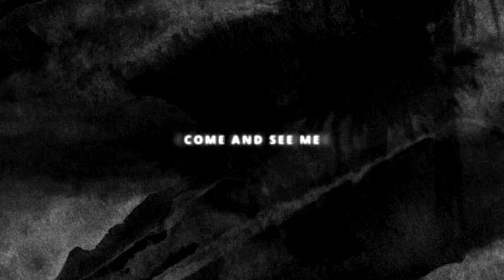Drake x PND Type Beat - Come to me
Just enjoy the Music!
Follow me on the socials
Snap - JP39713
Here are my prices
Lease $25
Lease with track outs $45-$50
Exclusive $400 ( Prices vary depending on the beat. Also Some beats are not available exclusive.
Please note most pictures used are either from Google or Instagram. I Do Not own these pictures. Credit is given to OVO Sound records and Drake

'A46AGW'